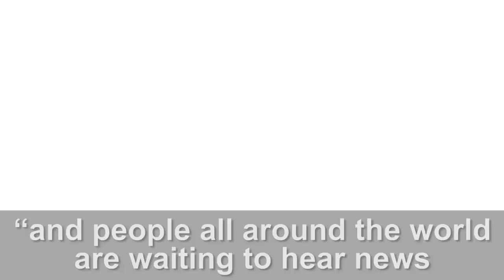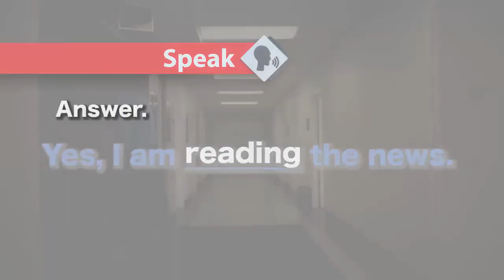What Are You Doing تعلم المحادثة باللغة الانجليزية بسهولة